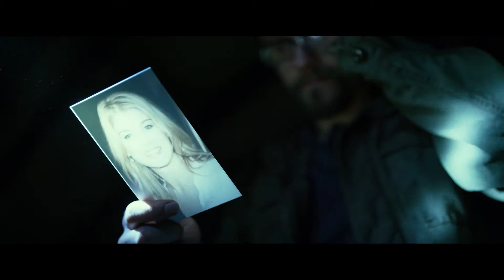Gone Girl - Das perfekte Opfer